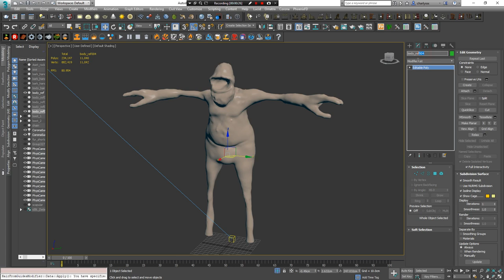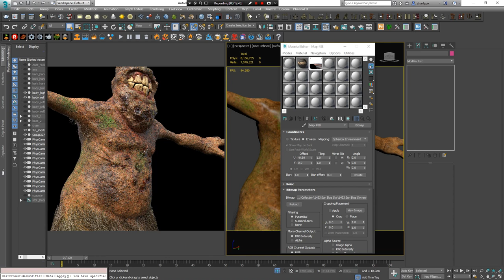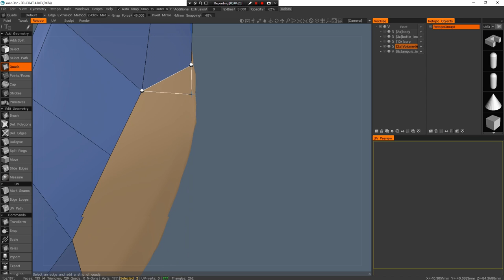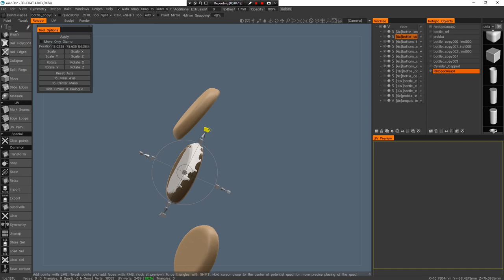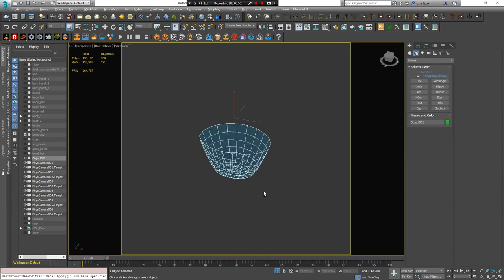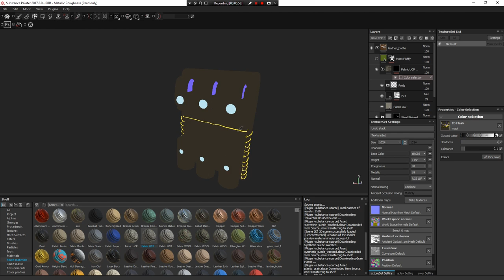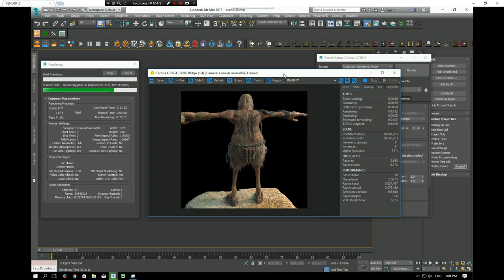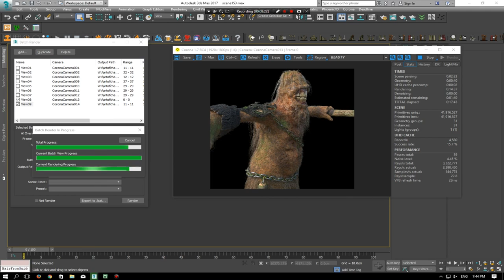Creature creation with Corona, SubstancePainter,3dsmax,Ornatrix and Poliigon.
In this video, I show the process of adjusting the skin and hair in the new Corona Render 1.7, as well as the retopology of some objects in 3d-Coat, texturing in the Substance Painter and setting up materials in the Corona render. Show using the textures for scuffs and dirt from the site Poliigon, as well as creating chains using the script BraidedHair. Combing the hair and fur in Ornatrix. Rendered on the Forrender.com farm. ( 2*Xeon e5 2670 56Gb RAM)

The noise threshold was originally set at 5%, as the developers themselves advise for Denoiser. But later I realized that I'd better render a little longer and bring the threshold to 2-3%, instead of using Denoiser. He did not like me very much. Still, the eye is pleasant more natural photo noise, rather than a smoothed picture. Especially if you put a threshold of 3-4% - the noise is almost invisible in 1:1.

          Video content:

00:00 - 00:20 - Intro

00:20 - 01:00 - Conversion of the Vray scene to Corona. Installation of the base sun. Setting up the Corona Skin material and the appointment of Corona Displacement.

01:00 - 01:54 - Test rendering. Improving the quality of displacement by using the Displacement Screen Size parameter.

01:54 - 06:07 - Combing the fur in Ornatrix. Destination CoronaHairMod. Setting CoronaHairMtl for wool. Render a preview.

06:07 - 06:26 - Axe preview

06:26 - 07:50 - Preview of the shoes. Adjusting the material of the hairs at the points of damage.

07:50 - 08:33 - Creating a spline for the belt. Creation of a chain and its rigging with the help of the script BraidedHair. Autopack UV in 3d-coat.

08:33 - 11:55 - Retopology and the Unwrap of the sickle in 3d-Coat. Creating textures in the Substance Painter.
11:55 - 18:17 - Reptology and Unwrap of the bottle in 3d-Coat. Create textures in the Substance Painter and use scratch maps from the Poliigon website. Creating a fluid and using the CoronaMatLib library.

18:17 - 23:13 - Retologology and Unwrap of capsules in 3d-Coat. Creating materials in the Substance Painter. Adjustment of liquids.

23:13 - 23:54 - Creating material for the belt in the Substance Painter.

23:54 - 29:36 - Render with a showing of timing. Presentation of images. Post-processing in Corona Imager.

29:36 - 29:54 - The ending. Video preview of other lessons.